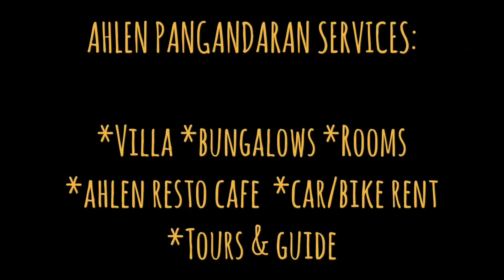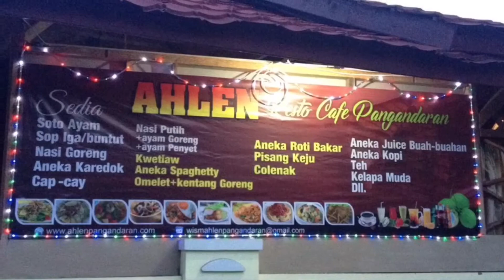Welcome to Pangandaran